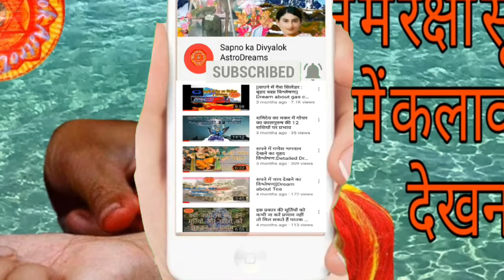सपने में मौली देखना ||सपने में रक्षा सूत्र बांधनाSapne me Kalama bandhna sapne me moli bandhna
सपने में गुरु के द्वारा मौली बांधते हुए देखना, सपने में मौली खरीदना, सपने में मौली देखना, सपने में मौली टूटते हुए देखना इत्यादि सपनों का विश्लेषण जानिए इस वीडियो के द्वारा